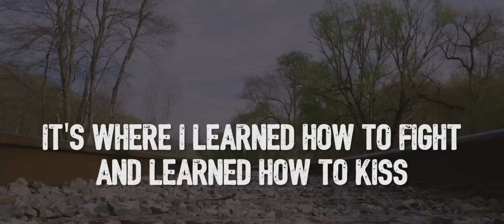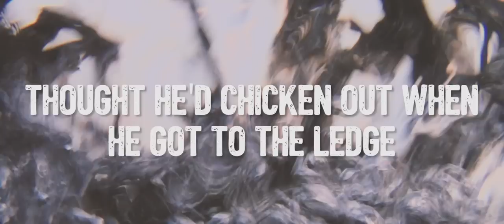Camden Bridge Official Music Video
Here is the Official Music Video for my new song "Camden Bridge"